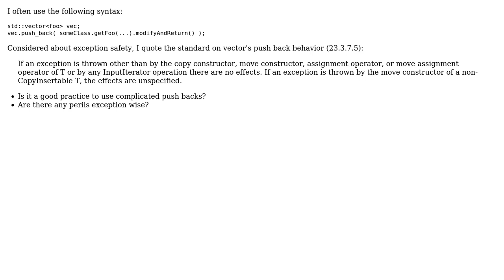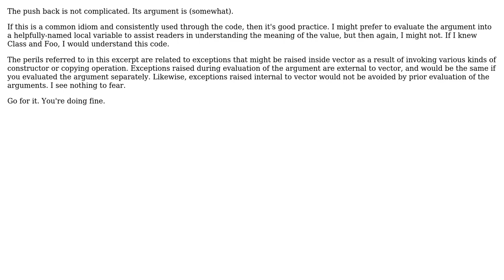Software Engineering: Doing work in vector's push back (2 Solutions!!)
Software Engineering: Doing work in vector's push back

With thanks & praise to God, and with thanks to the many people who have made this project possible! | Content (except music & images) licensed under CC BY-SA | Music | Images & others | With thanks to user Nikos Athanasiou user david.pfx user Bart van Ingen Schenau user 200_success and the Stack Exchange Network Trademarks are property of their respective owners. You are responsible for your own actions.